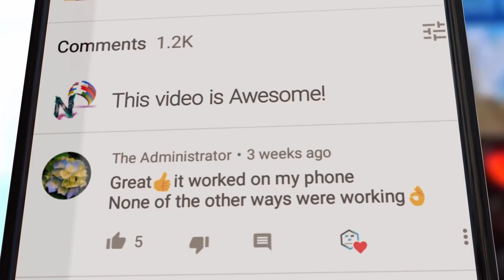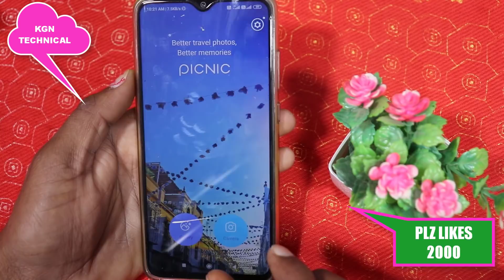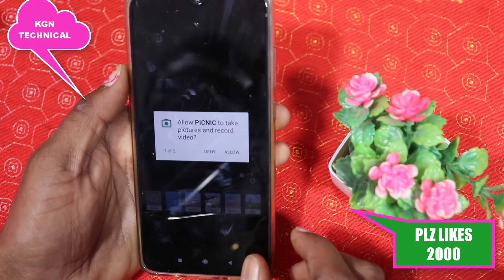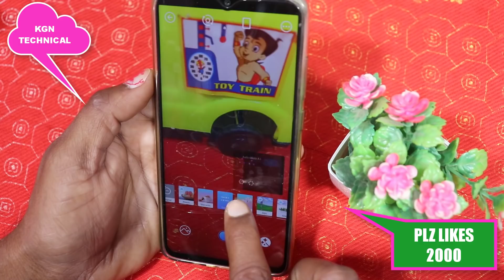మీ Mobile లో back camera ఉందా అయితే మీ కంటే అదృష్టవంతులు ఇంకెవరూ ఉండరు అంతా mind blowing secret tric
మీ Mobile లో back camera ఉందా అయితే మీ కంటే అదృష్టవంతులు ఇంకెవరూ ఉండరు అంతా mind blowing secret trick